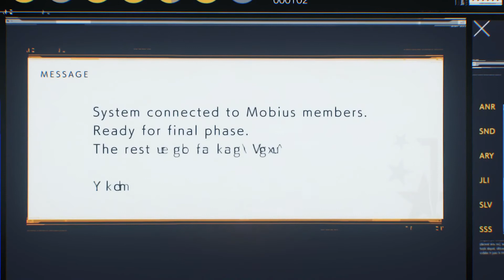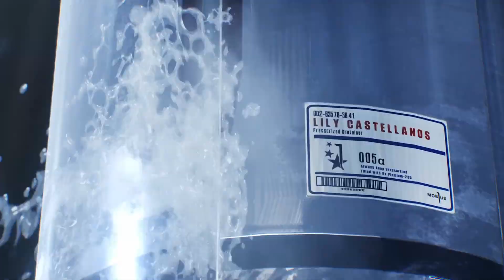The Evil Within 2 Last Boss + Ending